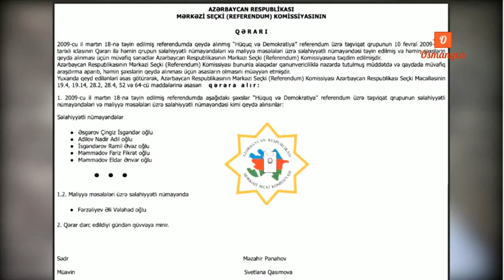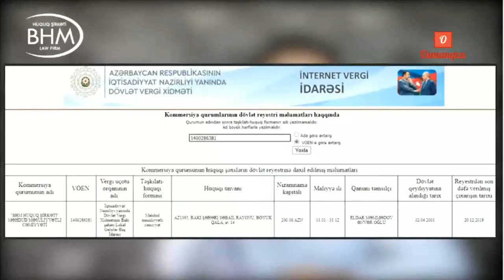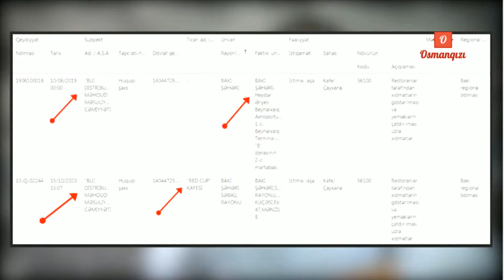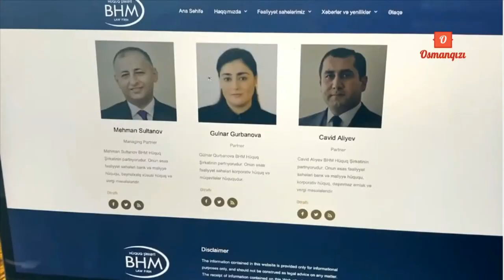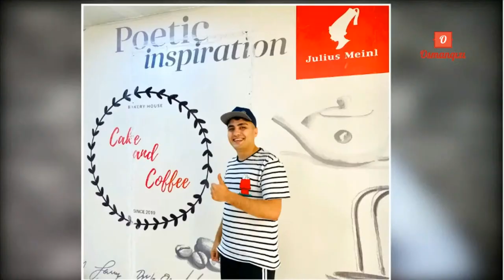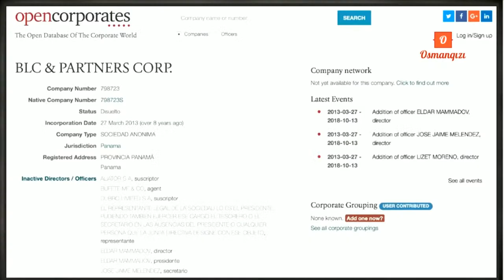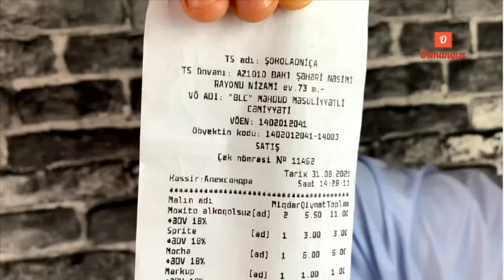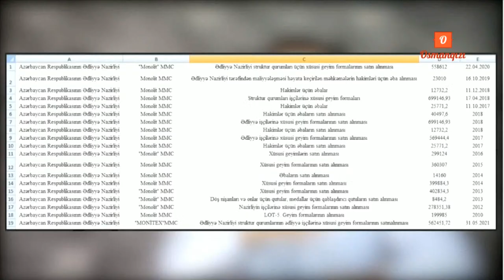Papasının gül balası. Nazir Fikrət Məmmədovun oğlunun restoran və dükanları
Mehman Hüseynovdan yeni araşdırma - Ədliyyə naziri Fikrət Məmmədovun "işgüzar" oğlu və biznesi.